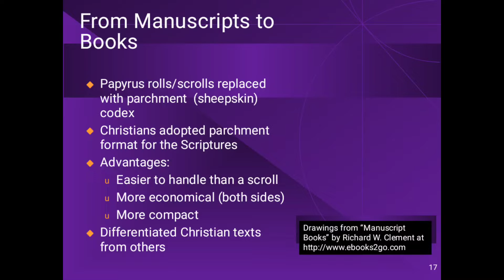A journey from Manuscript to Books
Manuscript to Books history |A journey from Manuscript to Books